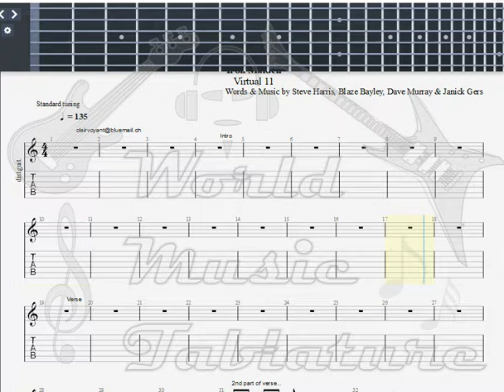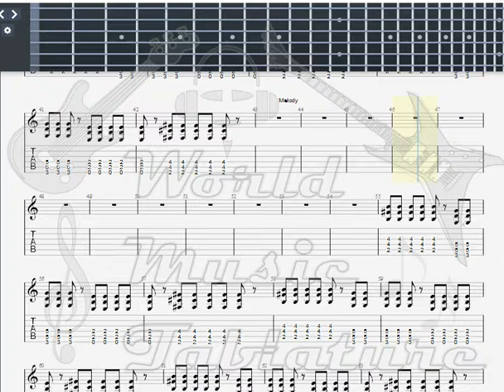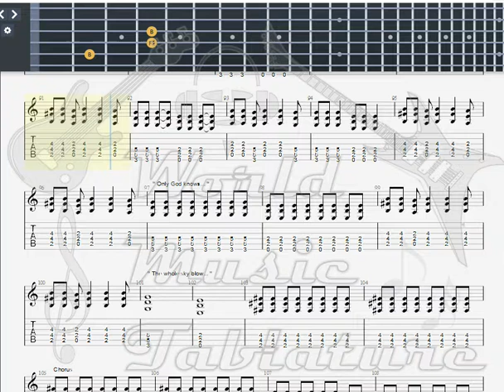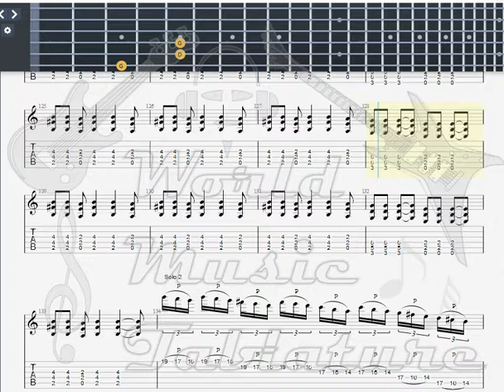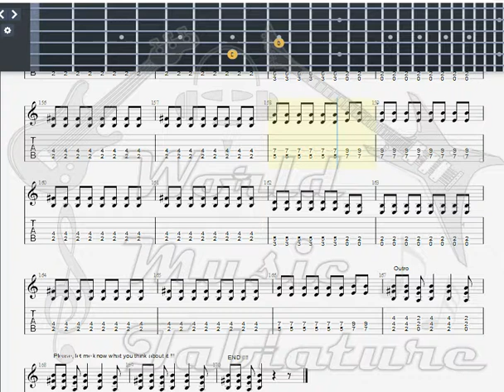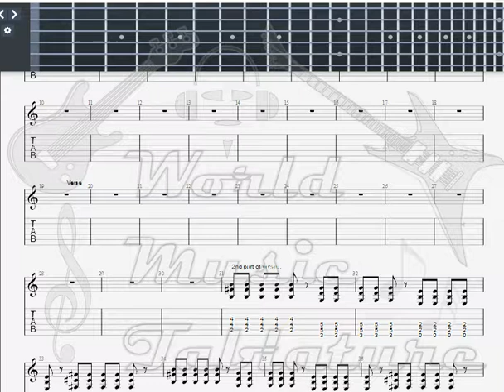Iron Maiden Lightning strike twice GUITAR 3 TAB